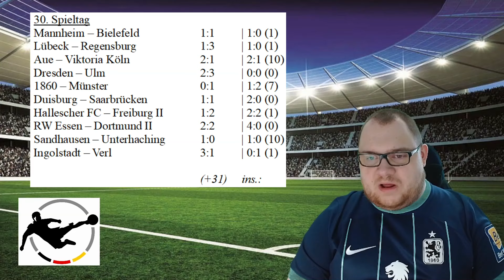⚽ Tippspiel 3. Liga 2023/24 [31. Spieltag] ⚽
| Tippspiel zur 3. Liga [2023/24] |

⚽ Ole, Ole, wir tippen die 3. Liga Deutschlands ⚽

Nach der 1. und 2. Bundesliga tippen wir nun auch die dritte Liga.
Wie schlagen sich die Aufsteiger Münster, Ulm, Unterhaching und Lübeck? Und spielen Bielefeld, Regensburg und Sandhausen um den direkten Wiederaufstieg mit? Tippt mit mir die Saison und schreibt eure Tipps in die Kommentare!

Anpfiff, Abpfiff, Tor! Ciao Fußballfreunde und bis zum nächsten Mal!